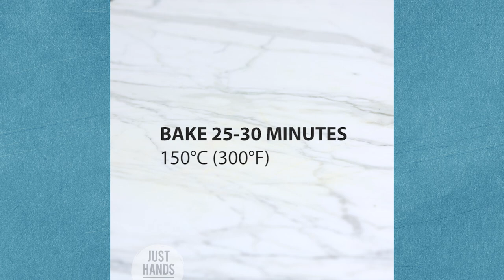4 Recipes With Dulce de Leche | Akis Petretzikis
Four different ideas for dulce de leche dishes! A caramel cake, caramel chocolates, a caramel ice cream, or a caramel liqueur maybe? Choose the most suitable of these four easy recipes to enjoy with your family and friends!

Chef: Akis Petretzikis
Director: Leonidas Pelivanidis
Production: Akis Petretzikis Ltd.

Video Editor: Mihalis Barbaris
Featured Partners: Mary-Rose Andrianopoulou, Katerina Vasilakopoulou, Markos Papakonstantinou, Anna-Maria Volanaki, Lefteris Antoniou, Giannis Borompokas, Artemis Tsipi, Martha Angelopoulou, George Athanassiadis, Valia Athanasopoulou